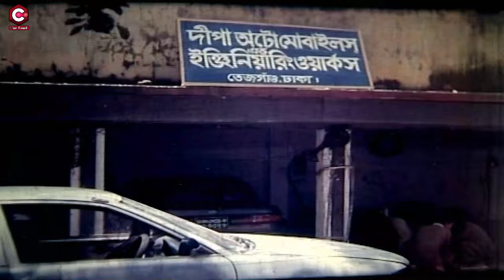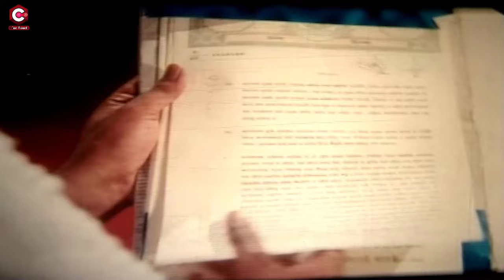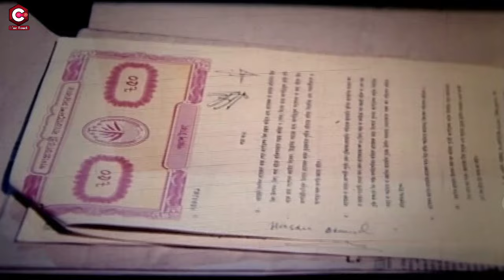Fuler Moto Bou ( ফুলের মতো বউ ) Bangla Movie | Ferdous Ahmed | Shabnur | Khalil | Beauty | Don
Video Title :Fuler Moto Bou ( ফুলের মতো বউ ) Bangla Movie | Ferdous Ahmed | Shabnur | Khalil | Beauty | Don

Bangla Movie : Fuler Moto Bou
Director : Azadi Hasan Firoz
Starcast : Ferdous Ahmed, Shabnur, Shahidul Alam Sachchu, Nasrin, Sharmila Ahmed, Khalil, Rasheda, Afzal Sharif, Azizul haque, Beauty, Don, Prabir Mitra.
Singer : Konok Chapa, Kumar Bishwajit, Momtaz Begum, Sabbir.
Language : Bangla
Label :  @CineTouch

* ANTI-PIRACY WARNING *